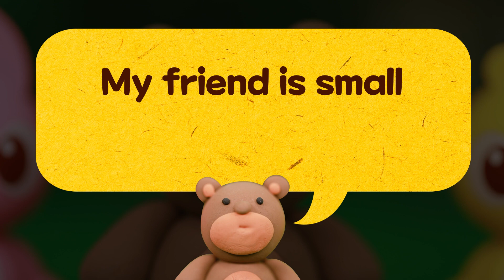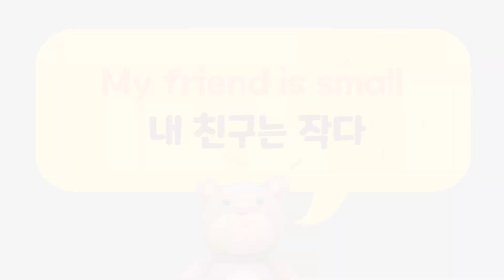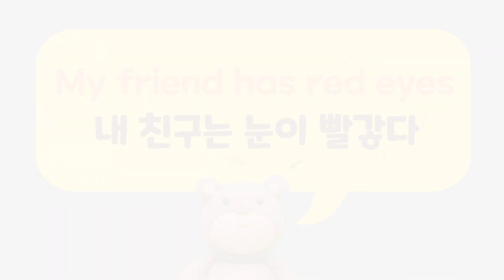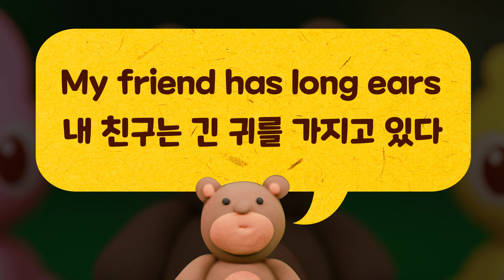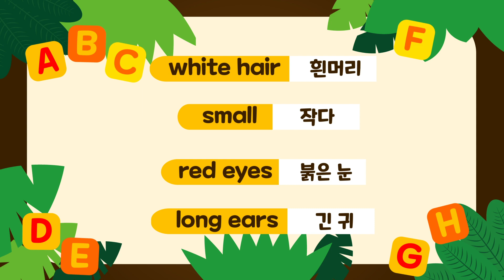[미니특공대:영어특공대X플레이런TV] EP02 친구가 사라졌어👨🏻‍🤝‍👨🏼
미니특공대:슈퍼공룡파워 X 플레이런TV가 만났다!
사라지는 영어단어를 되찾아라! 영어특공대가 되어 출동 🏃‍♂️

잃어버린 친구👨🏻‍🤝‍👨🏼를 찾아줘, 영어특공대!

🌟플레이런TV방영🌟
[본방송]
 매주 월, 화 오전 10시 15분
[재방송]
- 매주 토, 일 오전 9시 15분, 오후 1시 30분
- 매주 목, 금 오후 5시 40분

KT 올레TV 974번 / SK Btv 201번 / LG U+TV 211번 / 케이블TV(홈페이지참조)

지금 바로 삼지애니메이션 공식 유튜브 채널 ▷[구독]◁ 버튼을 꾸욱 눌러주세요!